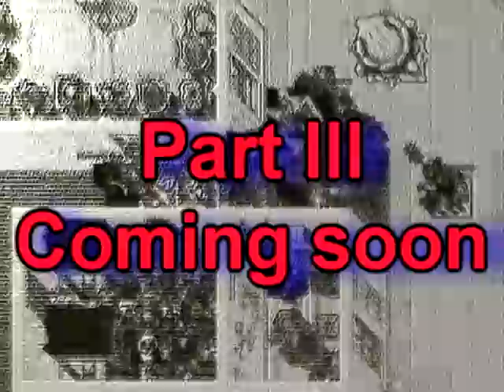Berylia Pushwar movie by Dejw, Part III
First song :

Sway ft. Kelsey - Level Up
Second song :

The Bloody Beetroots ft. Paul McCartney and Youth - Out of sight
Thrid song :

Yogi ft. Ayah Marar - Follow You (Trolley Snatcha Remix)